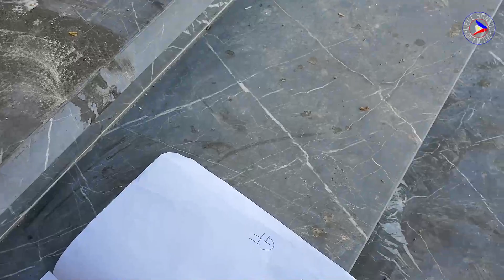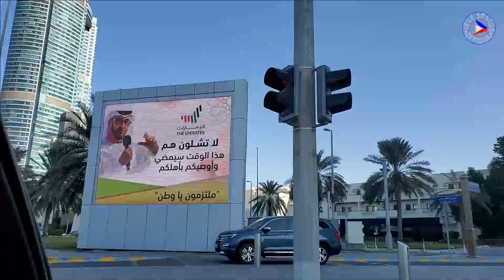Project Site Visit | Kuha ng Sukat | Abu Dhabi | Working Vlog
Mga Pards, ipapakita ko sa inyo ang isa sa mga project ng pinapasukan kong company na malapit ng matapos.